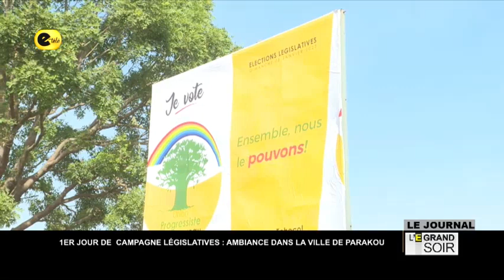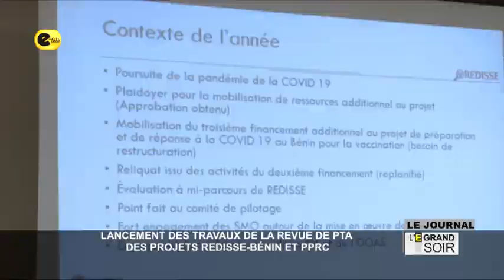Le JT 19H du vendredi 23 décembre 2022 avec Théodule HOUNSA